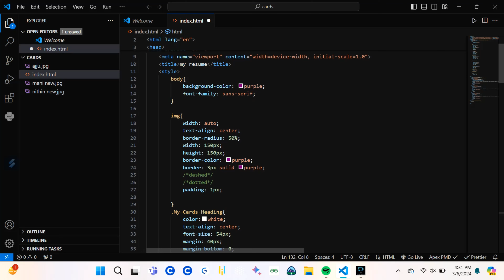WEB DEVELOPMENT WORKSHOP | KIET ROBOTICS LAB | DAY 38 OF 100-DAY VIDEO CHALLENGE